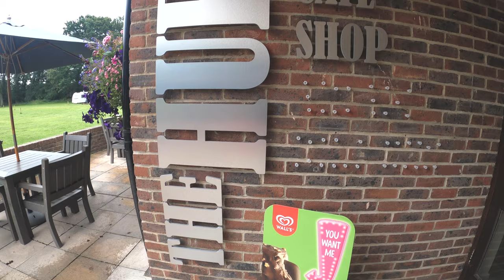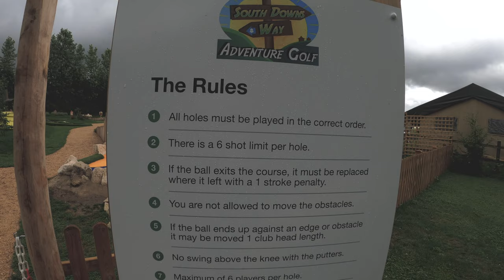Lots to do for the Whole Family - Marwell Camping at Marwell Activity Centre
In the first of our two videos around Marwell, we enjoy camping a the Marwell Activity Centre.

There is a lot of space and so much to do for the whole family.

My Gear:
Canon R6

A lens or two
A memory card or two
My Legs
My Eyes